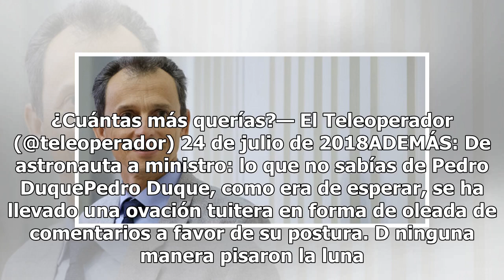Y Pedro Duque respondió a Iker Casillas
pedro-duque Iker Casillas negó que el hombre hubiera pisado la Luna en 1969 y Twitter...